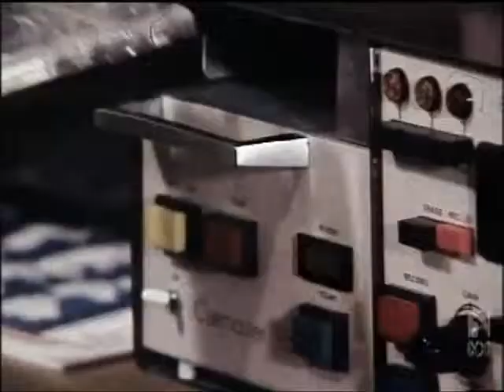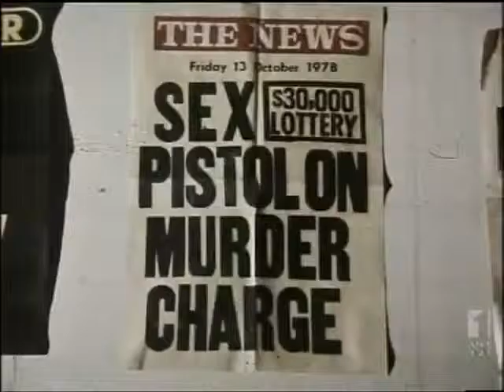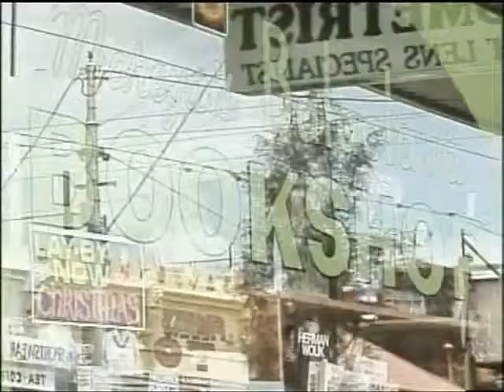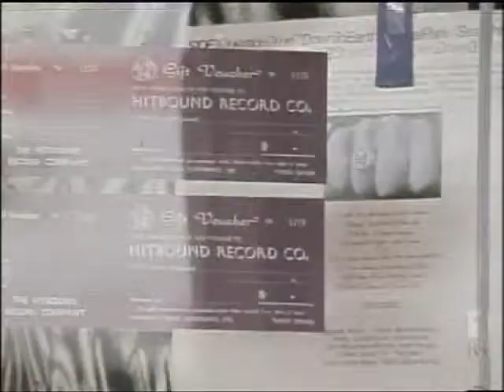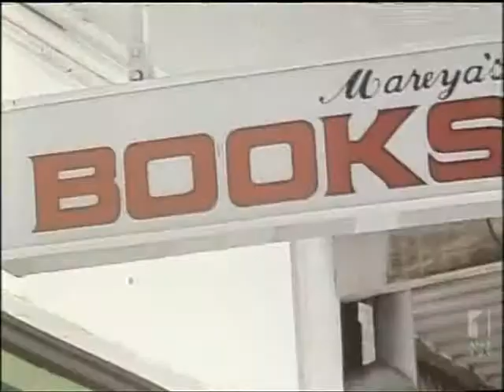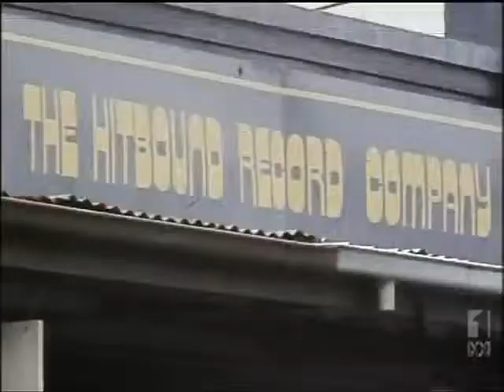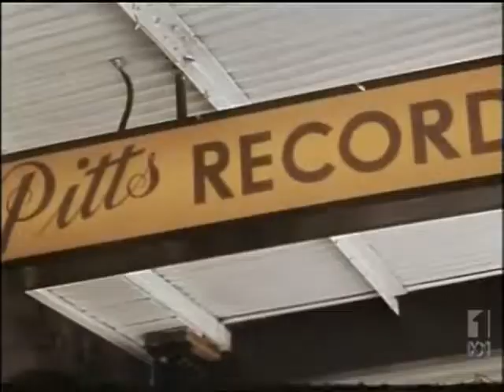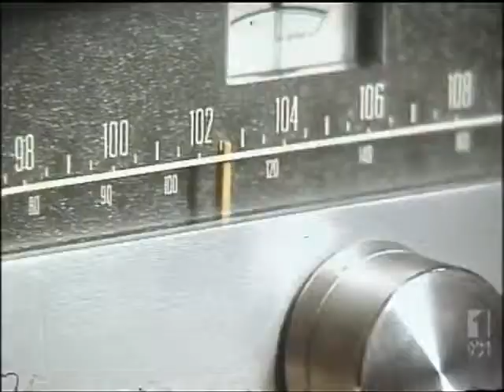Tripple R The Three R's Music Around Us Documentary 1980